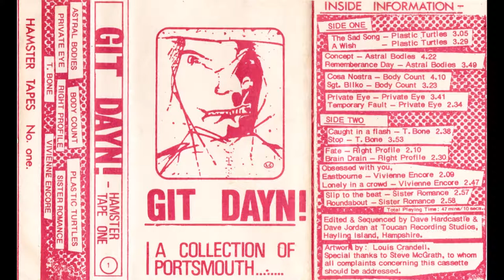Right Profile - Fate [Git Dayn! Hamster Tape One 1981 UK]